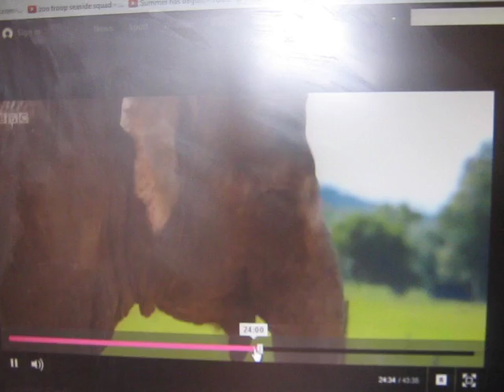Longleat Donkeys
Ben Fogle was now meeting the Donkeys who has settled in well in the brand new home at Longleat. the Donkeys are called Minstrel, Bobbin, Gwynn  and Sandy